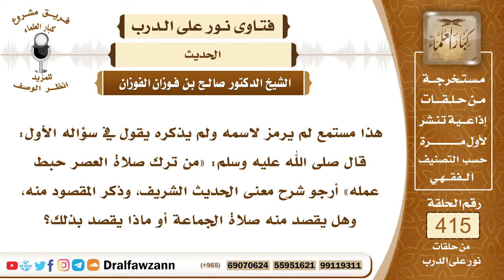5563- معنى قوله ﷺ: «من ترك صلاة العصر حبط عمله» - الشيخ صالح الفوزان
"5563- هذا مستمع لم يرمز لاسمه ولم يذكره يقول في سؤاله الأول: قال ﷺ: «من ترك صلاة العصر حبط عمله» أرجو شرح معنى الحديث الشريف، وذكر المقصود منه، وهل يقصد منه صلاة الجماعة أو ماذا يقصد بذلك؟
الجواب: المقصود من ترك صلاة العصر تفويت وقتها متعمدا فإذا فوت وقتها متعمدا وصلاها بعد خروج وقتها فإنه قد تركها ومن تركها حبط عمله؛ لأن من تعمد ترك الصلاة قد خرج وقتها يكون كافرا بدليل هذا الحديث، لأن العمل لا يحبط إلا إذا كان صاحبه كافرا أو مشركا فهذا في الحقيقة هذا الحديث وعيد شديد يدل على تعظيم قدر الصلاة وعلى وجوب أدائها في وقتها وعدم تأخيرها عن وقتها.
السيرة الذاتية :
للاشتراك في قناة الشيخ صالح الفوزان

14_ الشيخ محمد أمين الشنقيطي
يتيوب

15_سماحة المفتي عبد العزيز آل الشيخ
 يوتيوب

رئيس الفريق
لمشروع كبار العلماء